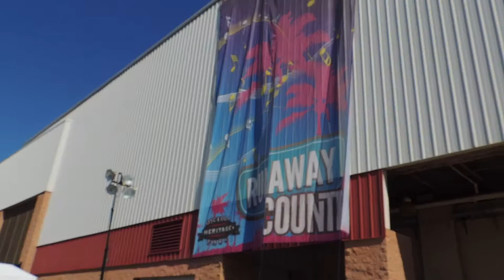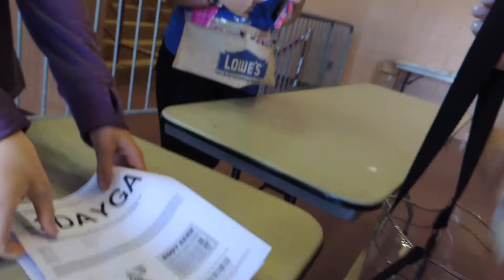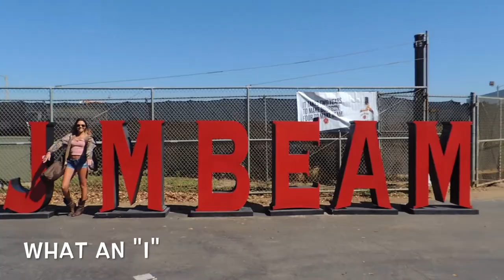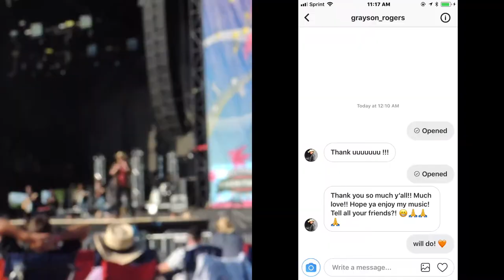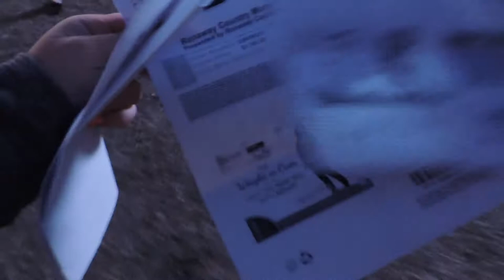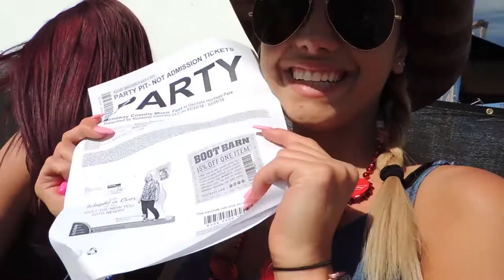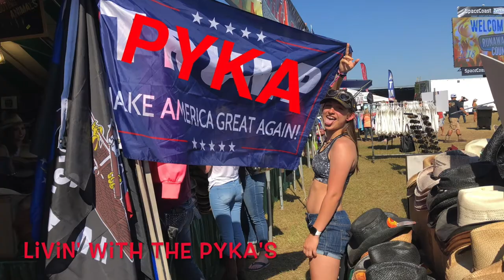RUNAWAY COUNTRY 2018!!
britanypyka
livinwthepykas